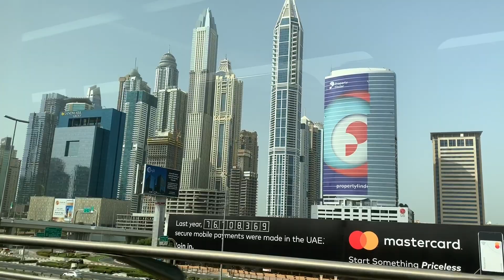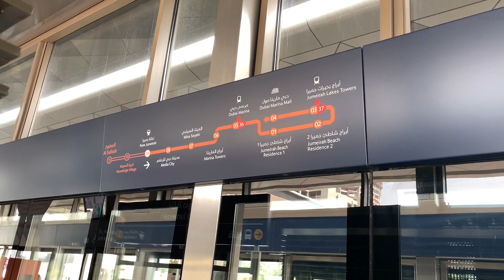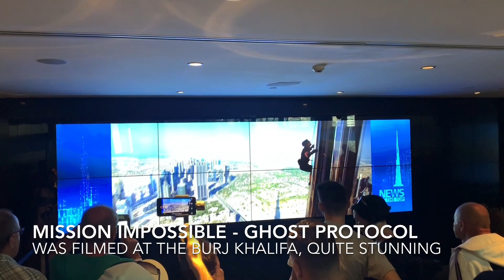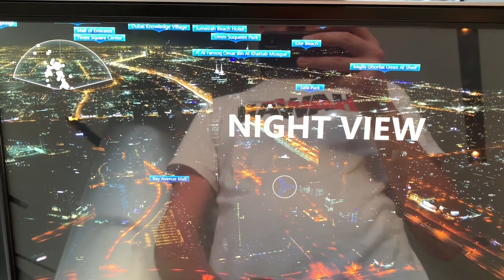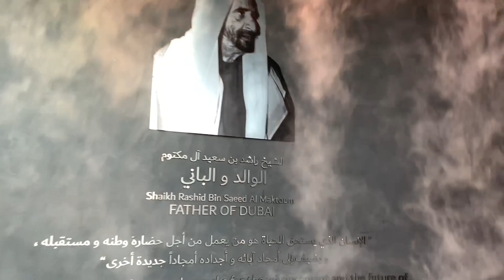Exploring DUBAI | Things to do in Dubai | Burj Khalifa , Dubai Fountain, Dubai Marina & more!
Hi everyone!

Welcome to my newest video :)

This video is part 4 (of 6) of my trip to Dubai in January of 2019.

This video features all the sites and landmarks that I visited during my 3 day stay in Dubai. I visited all the famous landmarks from the top of the Burj Khalifa to the Dubai mall, Dubai Marina and much much more!

Kind regards,